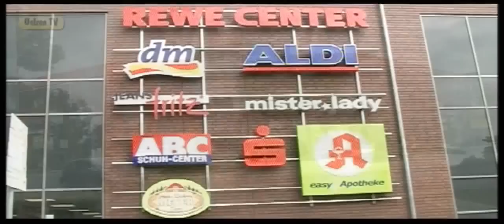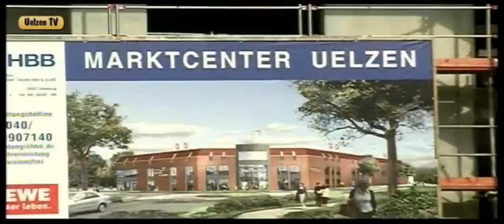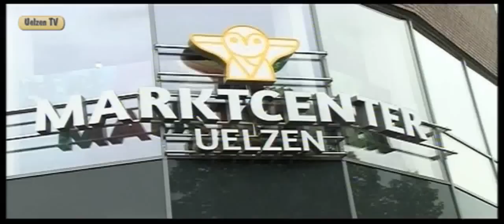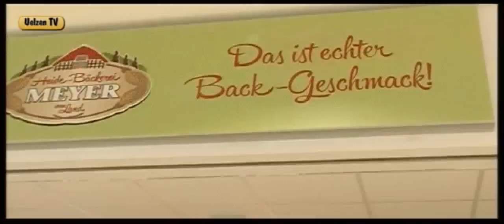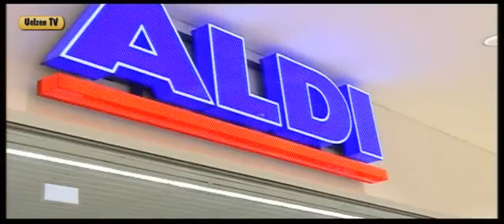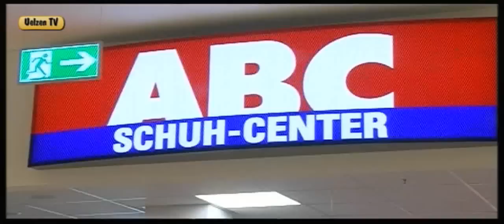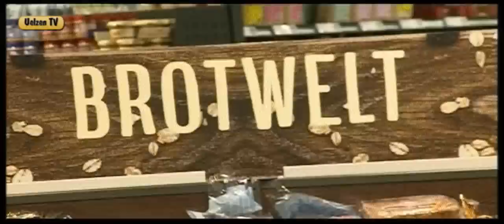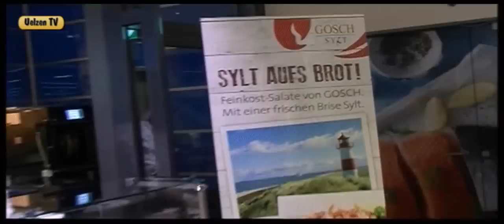Eröffnung des neuen Marktcenters in Uelzen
Endlich öffnete das neue Marktcenter nach mehrjähriger Bauzeit sein Pforten. Bürgermeister Jürgen Markwardt und Reinhard Mussehl von der HBB durchschnitten das obligatorische rote Band. Schon nach den ersten Tagen herrschte viel Trubel an der Veerßer Straße.